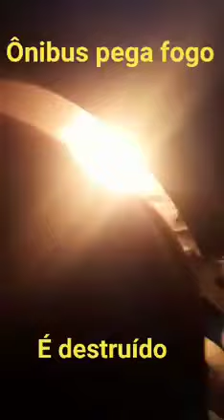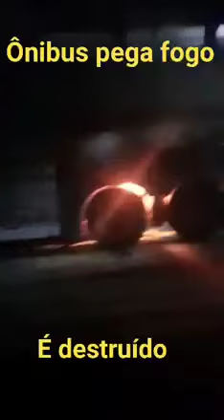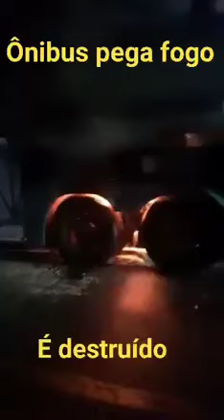Outro ônibus pela fogo, desta vez em outro estado do Brasil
Ônibus pega fogo e fica completamente destruído na BR-316, no Maranhão

Na madrugada desta segunda-feira (18), um ônibus que faz transporte interestadual pegou fogo na BR-316, entre os municípios de Pio XII e Bela Vista do Maranhão.

O vídeo mostra o veículo sendo completamente tomado pelas chamas enquanto uma equipe do Corpo de Bombeiros tenta controlar o incêndio (veja no vídeo acima).

De acordo com as primeiras informações, havia no veículo somente o motorista e um outro ocupante, que conseguiram retirar seus pertences antes que o fogo se alastrasse.